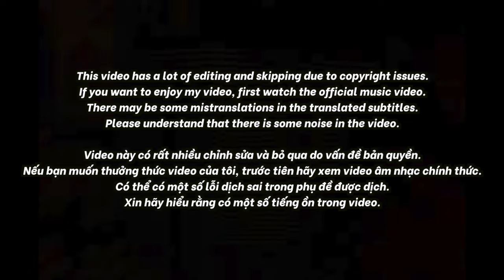🇻🇳🇰🇷🔥Korean Hiphop Junkie react to Quá Sớm | Low G | Rap Nhà Làm (VN/ENG SUB)